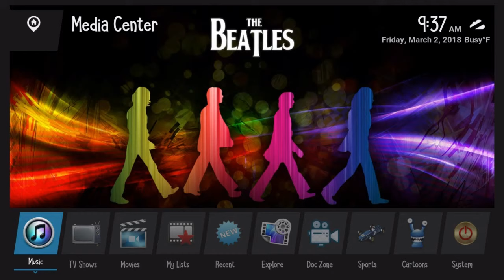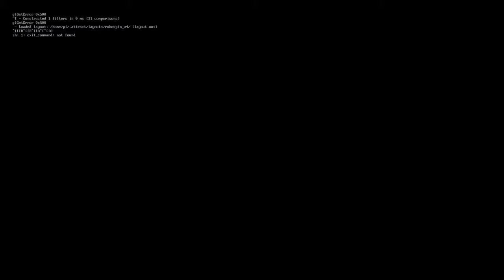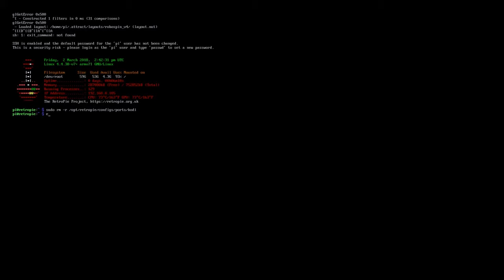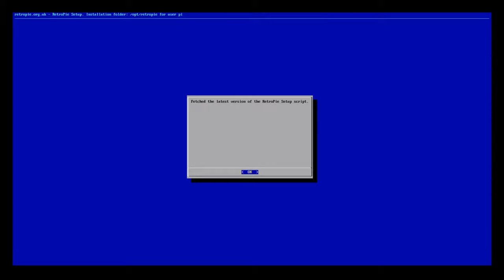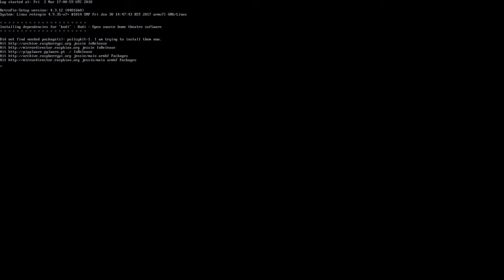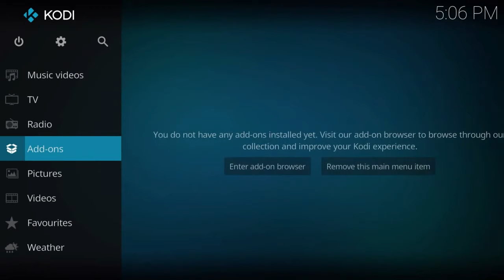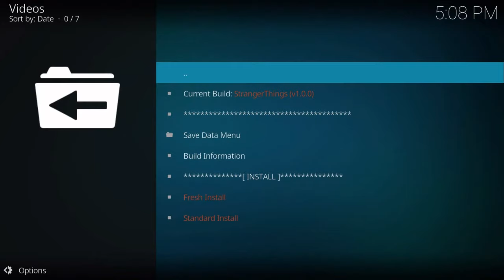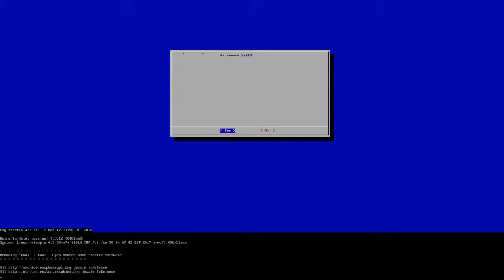How To Reset Kodi On RetroPie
Here are some links to the equipment you need to make your own RetroPie

**Raspberry Pi 3 Starter Kit
**Rasberry Pi 0 W Starter Kit
**MXQ USB Wireless Gamepad
**Matricom Bluetooth Gamepad
**Mini USB Keyboard/Mouse Combo
**8gb Micro SD Card
**16gb Micro SD Card
**32gb Micro SD Card
**64gb Micro SD Card
**128gb Micro SD Card
**200gb Micro SD Card

Learn how to get a fresh start with Kodi on your RetroPie.

Code used to wipe out your old Kodi:
sudo rm -r /opt/retropie/configs/ports/kodi